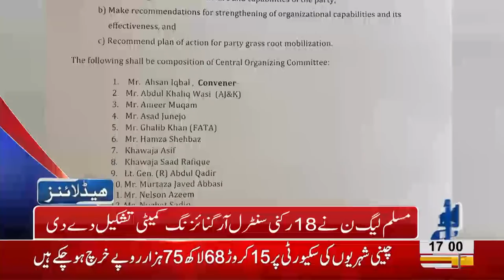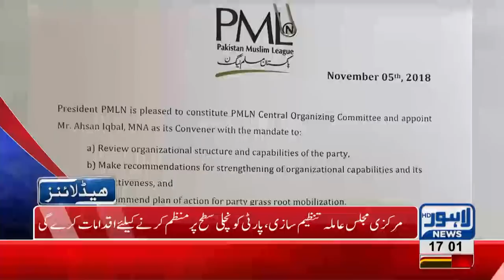05 PM Headlines Lahore News HD – 5th November 2018